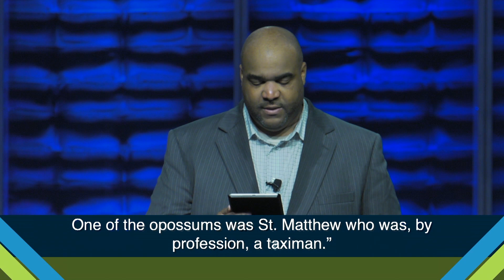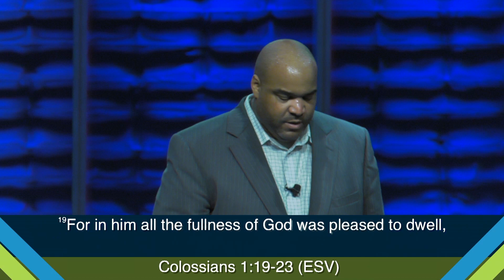"Miracles" Part 3 By Chris McRae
We hope you’ve enjoyed today’s message and that it will continue to impact you.  If you would like to sow into this ministry so that we can continue to provide quality programing, you may do so by either texting any amount to or by clicking on this link: sojournchurch.org and go to “give”

We look forward to sharing more of the message of the Kingdom of God with you.  Like our facebook page to be notified of new messages when they are posted.